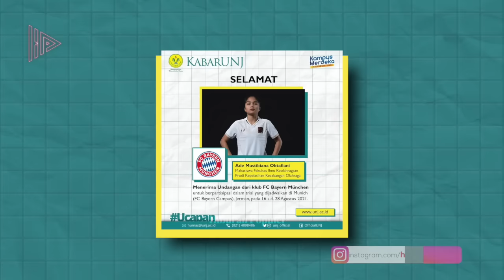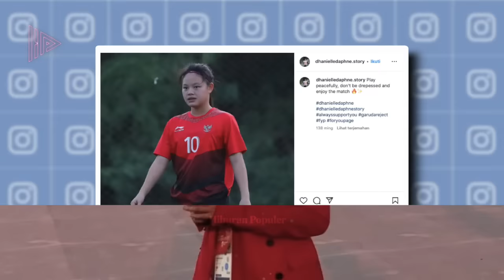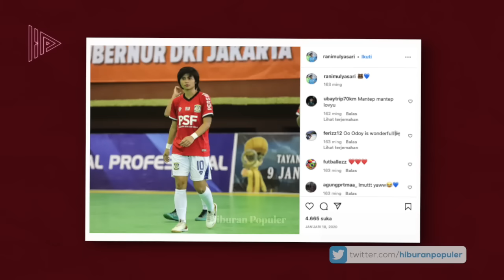Tiba² Jadi Sorotan Dunia‼️ Intip Pesona Paras Cantik 10 Pemain Timnas Putri Indonesia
Timnas Putri Indonesia berhasil menciptakan tahapan bersejarah setelah meraih kemenangan atas Arab Saudi dalam laga uji tanding yang berlangsung di Stadion Mohamed Bin Fahd, pada pekan terakhir Februari 2023.
Meski Arab Saudi menerapkan strategi menyerang bertempo cepat, namun Timnas Putri di bawah ban kapten cantik Shafira Ika Putri mampu mengaplikasikan permainan solid dan bertahan yang memberi peluang Baiq Amiatun mencetak gol di menit ke-18.
Selain permainan yang apik, paras cantik nan memikat para pemain timnas putri dari waktu ke waktu juga tak luput dari atensi pecinta bola.
Yuk caritahu siapa saja bidadari sepakbola yang pernah membela atau sedang membela Timnas Putri Indonesia dalan liputan hari ini.